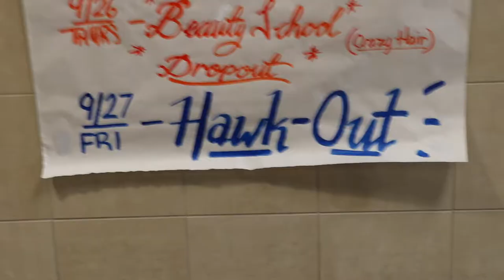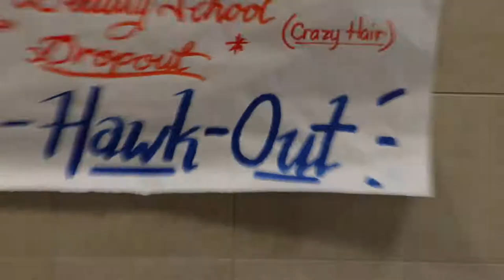2019 Homecoming Spirit Week Days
Get ready for Homecoming 2019 with a week full of school spirit! Participate in the spirit days and show your school pride!